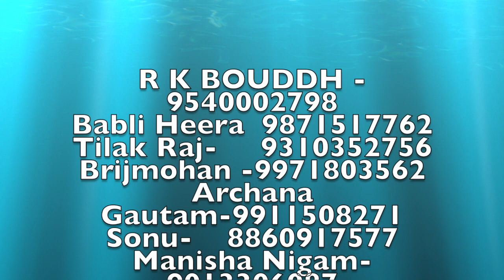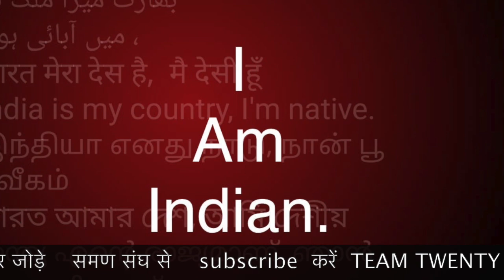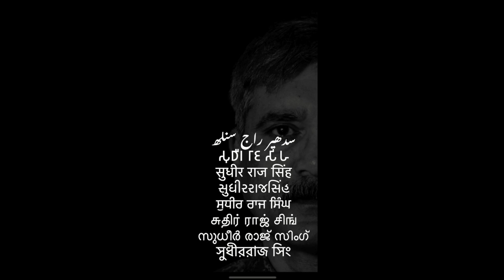जुड़ेंगे जीतेंगे समण संघ योगेन्द्र कुमार UNITE AND WIN SAMAN SANGHA /Sudhir Raj Singh/Pali